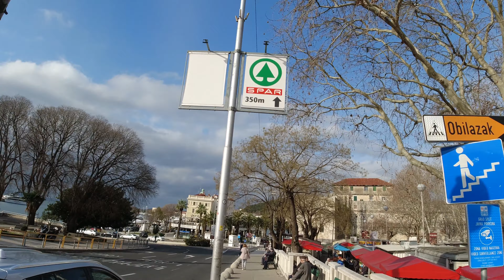Walk Through Split Center. Marjan Hill Hike. Very VR-like Experience.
I keep testing DJI Osmo Action (in 4k, 30fps, rocksteady on) with just a head strap and nothing else. Walking through city of Split, Croatia and hiking up the Lungs of Split as it's Marjan hill is known. Beautiful, but cloudy and windy day.
Watching the finished footage reminded me of movie Hardcore Henry. If you haven't seen it, watching this video is kind of like the movie except there is no violence.